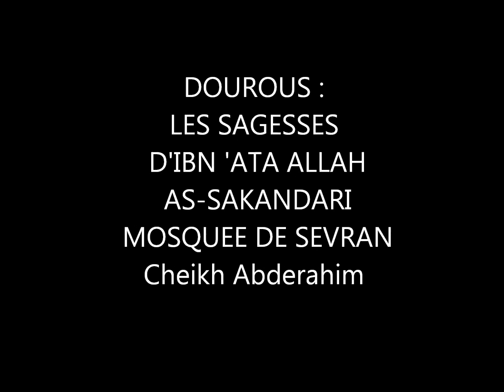LES SAGESSES D' IBN 'ATA ALLAH AS-SAKANDARI DARS N°11 SAGESSE N°64 MOSQUEE DE SEVRAN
DOUROUS : LES SAGESSES D' IBN 'ATA ALLAH AS-SAKANDARI SAGESSE N°64
MOSQUEE DE SEVRAN Cheikh Abderahim